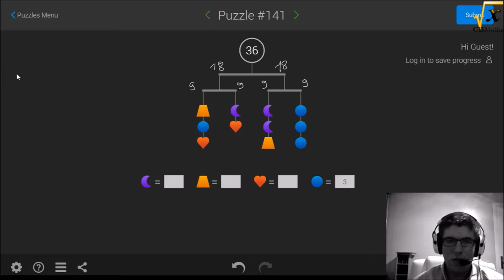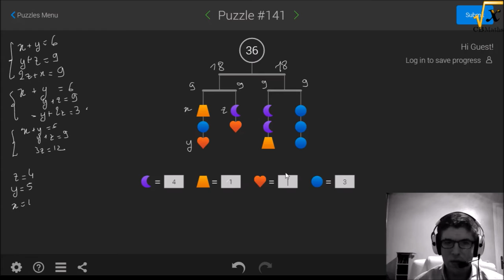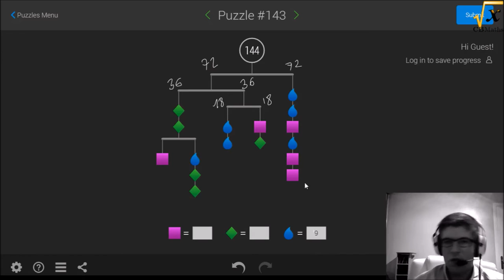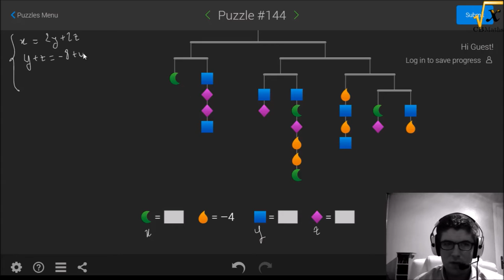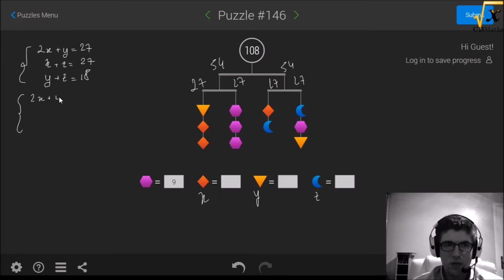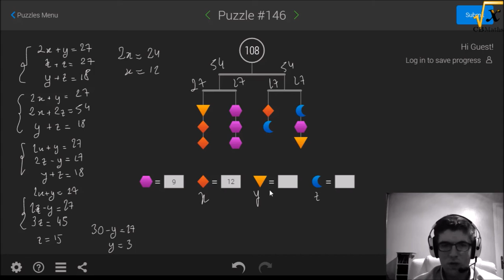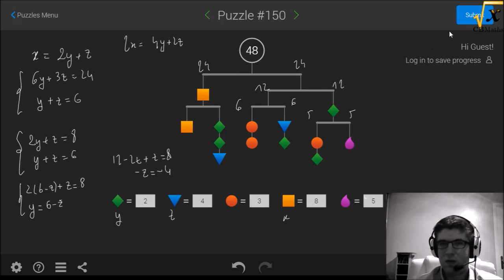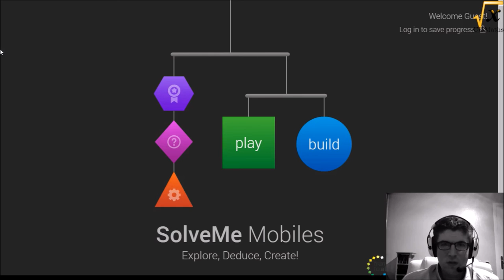SolveMe Mobiles #4 Expert lvl 141-150